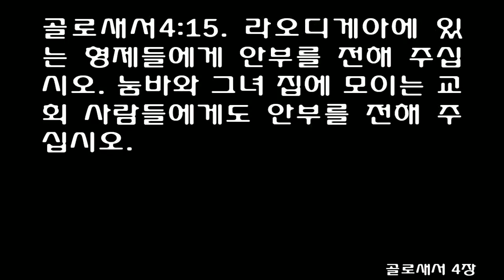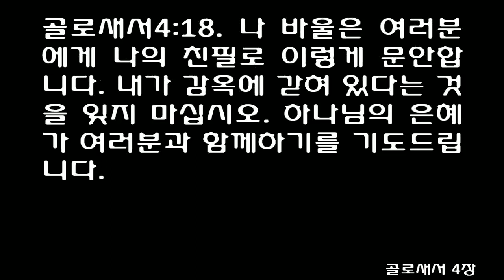골로새서 1-4장 [쉬운성경] Colossians [그리스도 예수를 주님으로 믿었으니, 그분 안에서 계속 살아가십시오. 그분 안에 깊이 뿌리를 내리고, 그 위에 여러분의 삶을..]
Paul wrote his Epistle to the Colossians because of a report that they were falling into serious error. False teachings and practices in Colossae were influencing the Saints there and threatening their faith. Similar cultural pressures pose challenges for Church members today. Part of this epistle’s value lies in how it identifies and exposes falsehoods while emphasizing Jesus Christ’s divinity and saving work. By studying the book of Colossians, students can deepen their conversion to the Savior and receive protection from deception and sin. Who wrote this book? The Epistle to the Colossians was sent by Paul and Timothy. Paul apparently handwrote his own salutation at the close of the epistle (see Colossians 4:18), indicating that a scribe, perhaps Timothy, had assisted him in writing the body of the letter. When and where was it written? Paul wrote this epistle during his first imprisonment in Rome, around A.D. 60–62 (see Guide to the Scriptures, “Pauline Epistles,” scriptures.lds.org). Paul probably wrote the Epistle to the Colossians around the same time he wrote Philippians, Ephesians, and Philemon. To whom was it written and why? This epistle was written to the faithful Saints in Colossae, a site in modern-day Turkey. Paul instructed the Colossian Saints to share the letter with the members of the Church in nearby Laodicea (see Colossians 4:16). Paul wrote this epistle “after he was visited by Epaphras, the evangelist of the Church in [Colossae] [see Colossians 1:7–8]. Epaphras told Paul that the Colossians were falling into serious error—they thought they were better than other people because they carefully observed certain external ordinances [see Colossians 2:16], denied themselves certain physical wants, and worshiped angels [see Colossians 2:18]. These practices made the Colossians feel they were being sanctified. They also felt they understood the mysteries of the universe better than other Church members. In his letter, Paul corrected them by teaching that redemption comes only through Christ and that we are to be wise and serve Him” (Guide to the Scriptures, “Colossians, Epistle to,” scriptures.lds.org). What are some distinctive features of this book? In the Epistle to the Colossians, Paul countered the false teachings in Colossae by emphasizing the divinity, saving mission, and preeminence of Jesus Christ (see Colossians 1:15–23). He taught that Christ is the very image of God the Father, the Creator, the Head of the Church, the first to be resurrected, and the Redeemer. He is “the head of all principality and power” (Colossians 2:10), and He fulfills His divine mission under the direction of the Father (see Colossians 1:19; 3:1). Paul warned against those who taught that true spirituality was gained through special rituals, festivals, and diets (see Colossians 2:16–18, 20, 23). He taught instead that spiritual maturity and knowledge of God is manifest through setting our “affection on things above” (Colossians 3:2), eliminating unrighteous acts (see Colossians 3:5–9), and developing Christlike attributes (see Colossians 3:12–17). Paul counseled his readers to become “grounded and settled” in the gospel (Colossians 1:23) as well as “rooted and built up in [Jesus Christ], and stablished in the faith” (Colossians 2:7). Outline Colossians 1:1–23 Paul greets the Saints in Colossae and declares that Jesus Christ is the Redeemer, the Firstborn among all creation, the Creator, and the Lord of all divine perfection, in whom is the reconciliation of the universe. Paul exhorts the Saints to establish their faith in Jesus Christ. Colossians 1:24–2:23 Paul warns against believing any false philosophy or tradition of men, including worshipping angels and going to extremes in denying oneself basic physical needs as a form of spiritual discipline. Colossians 3:1–4:18 Paul exhorts the Saints to set their hearts on things which are above, to abandon the sins of their former lives, and to be merciful to one another. He gives instruction about how Saints should worship and then gives counsel to wives, husbands, children, parents, servants, and masters. He closes the Epistle to the Colossians with commendations, greetings, and final instructions and blessings.
Purpose and Theme
Paul’s purpose is to refute the Colossian heresy. To accomplish this goal, he exalts Christ as the very image of God (1:15), the Creator (1:16), the preexistent sustainer of all things (1:17), the head of the church (1:18), the first to be resurrected (1:18), the fullness of deity in bodily form (1:19; 2:9) and the reconciler (1:20–22). Thus Christ is completely adequate. We “have been given fullness in Christ” (2:10). On the other hand, the Colossian heresy was altogether inadequate. It was a hollow and deceptive philosophy (2:8), lacking any ability to restrain the old sinful nature (2:23).

The theme of Colossians is the complete adequacy of Christ as contrasted with the emptiness of mere human philosophy.